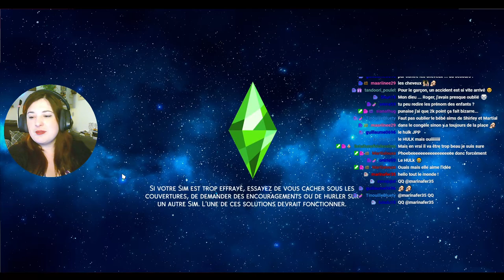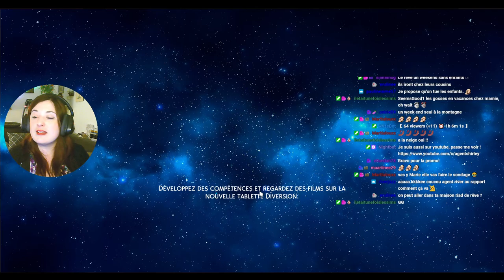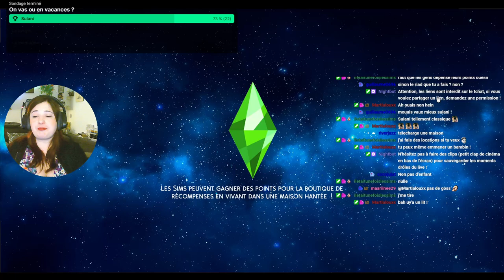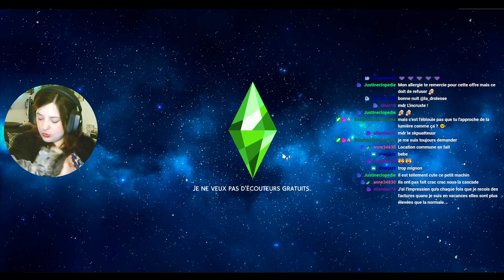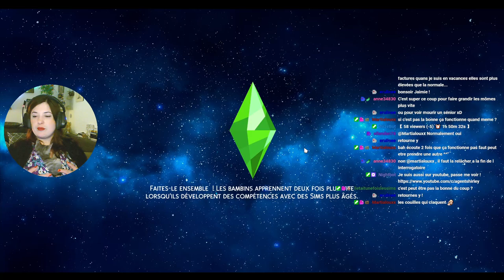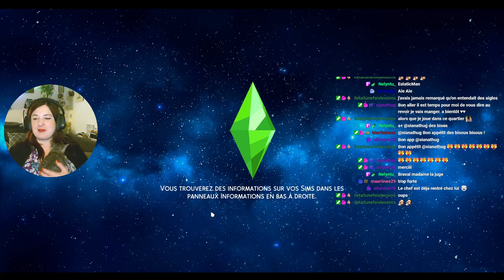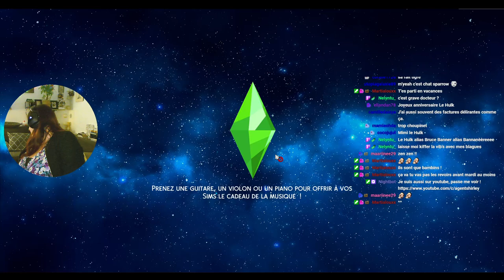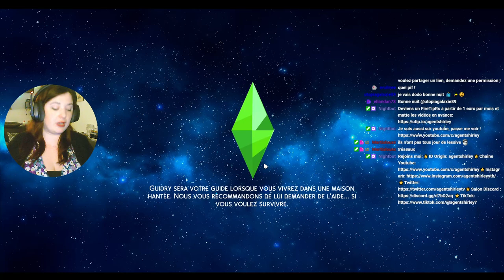Rediff Live - Un très bon détective - #99 Not So Berry - Les Sims 4